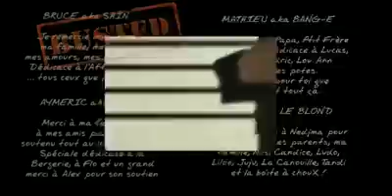jungle jail [High Quality Video Ever]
Jungle Jail is Funny Comedy Animation